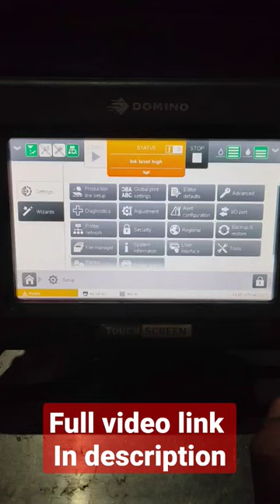Label backup of Domino Printer🤔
@ScienceTechZone @DARU _MAKERS @ManojDey
@Shorts Break_Official @MusicTalentNow